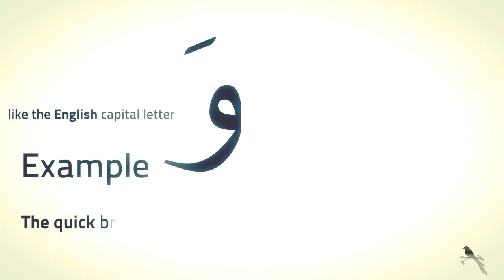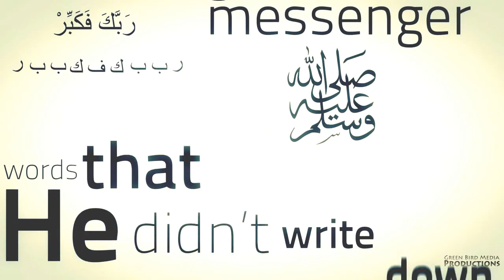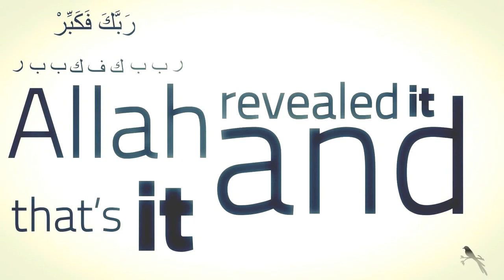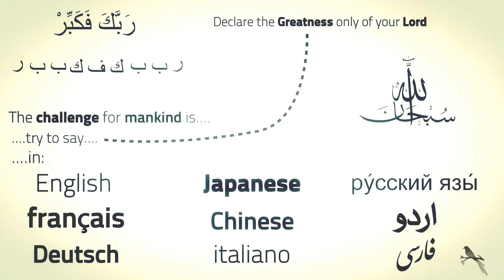Palindrome Miracle in Quran in Urdu | Hindi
Quran have a lot of miracle, one of them is  palindrome Miracle. This video is about the Miracle of Quran. Palindromes in the Qur’an ((a word or phrase that reads the same backward as forward.
for more Islamic videos and modern science,
Islam
science
Islam and modern science